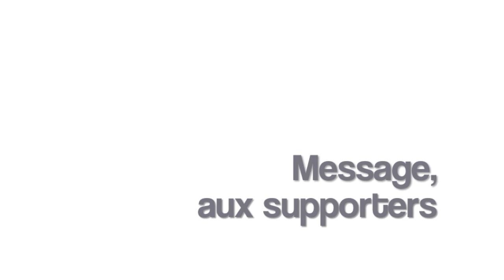Olivier Renard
Le retour d'Olivier Renard